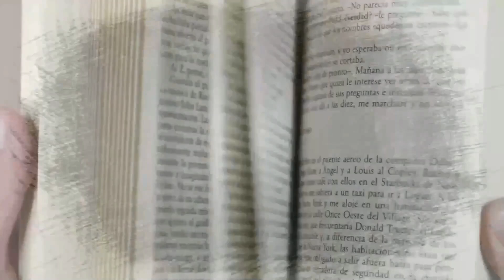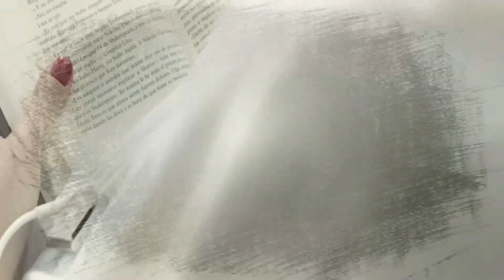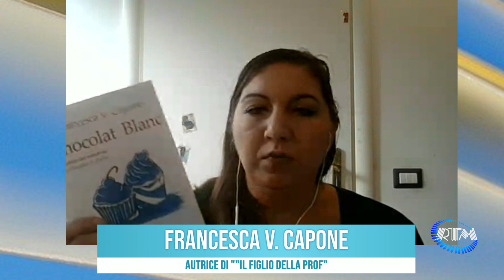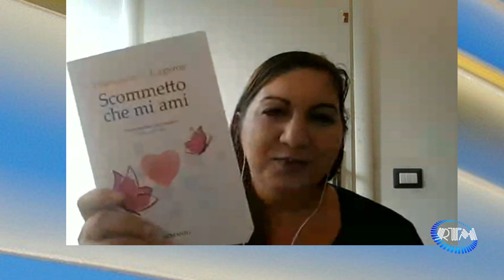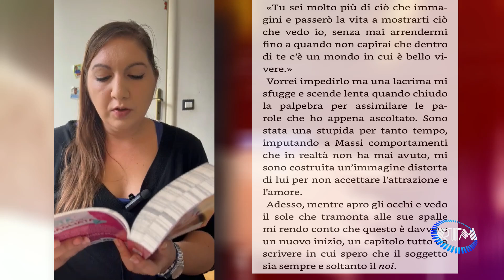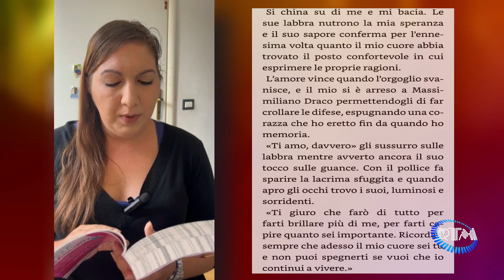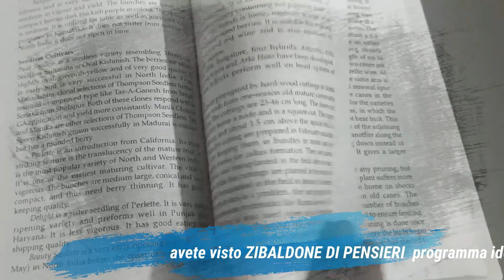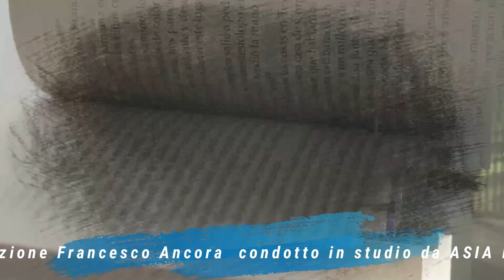Zibaldone di pensieri con Francesca V. Capone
In questa puntata di Zibaldone di pensieri Asia Pichierri intervista Francesca V. Capone che presente il suo romanzo "IL FIGLIO DELLA PROF".
Alle superiori esistono professori buoni e professori come Claudia D’Arcangelo, che fanno di tutto per metterti in difficoltà. Valeria lo sa bene, per questo vuole superare l’ultimo anno di liceo classico nel più breve tempo possibile, in compagnia delle migliori amiche Amelia e Martina. Ma cosa succede quando si ha un debole per il caffè, bevuto tra una lezione e l’altra? Che si attira l’attenzione di Massimiliano Draco, il figlio popolare e irascibile della professoressa D’Arcangelo. Inizia così un gioco di odio e gelosia, che porterà entrambi a fare i conti con un’attrazione tanto intensa da non riuscire più a stare lontani. Un amore tra i banchi di scuola ambientato nel 2008, tra Cioè, MSN e musica ascoltata dalle cuffie di un iPod.